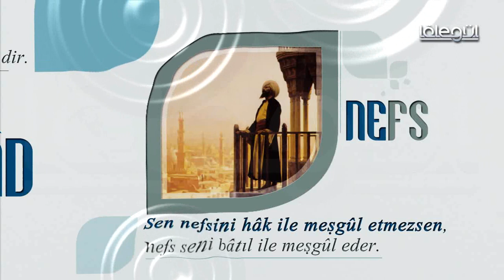Mustafa Özşimşekler Hocaefendi ile NUR PINARI 74.Bölüm 14 Şubat 2017 Lâlegül TV